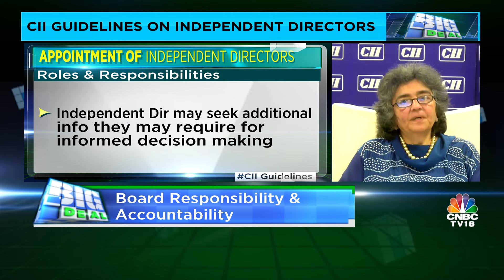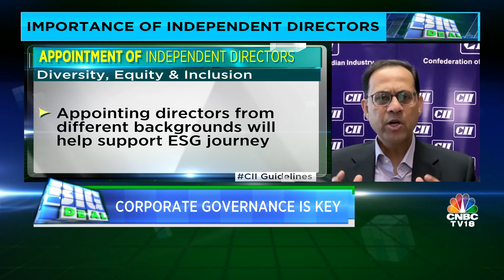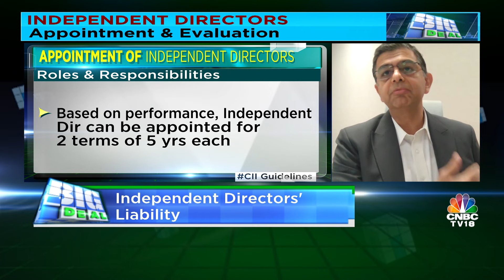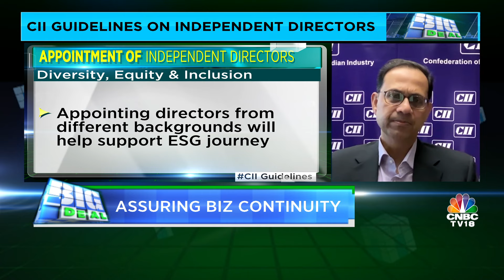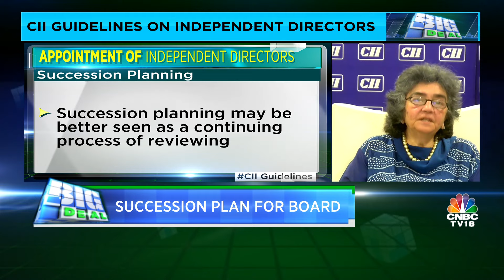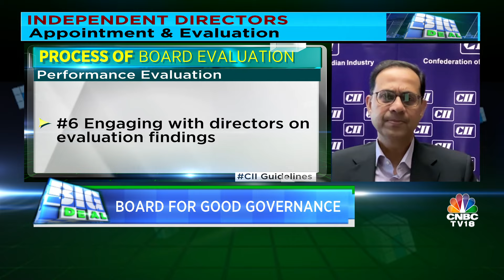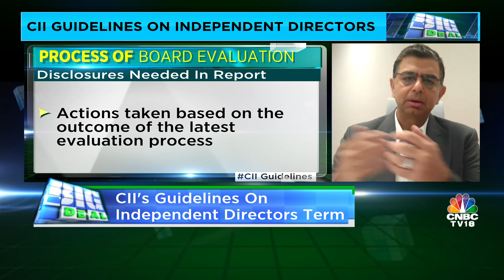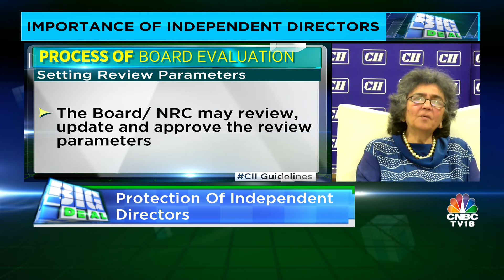Focus on Independent Directors' Role In Listed Companies & Protecting Stakeholder Interests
Recent Focus on Independent Directors' Role in Listed Companies. CII Guidelines Explored with Sanjiv Bajaj, Zia Mody & Sanjeev Krishan. Join the Discussion on Protecting Stakeholder Interests.

n18oc_business